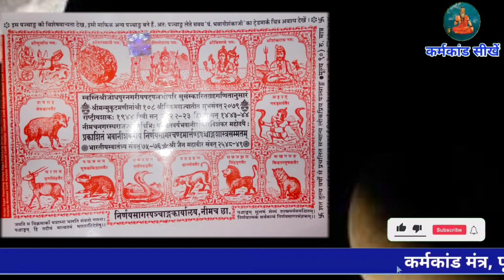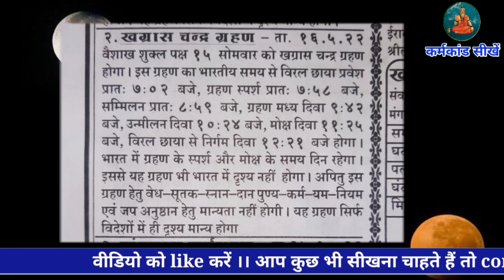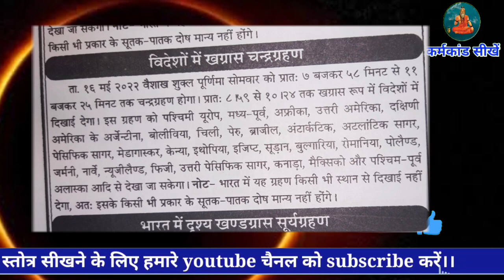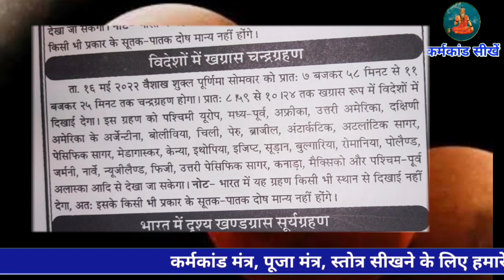16 मई चंद्रग्रहण जानकारी शास्त्र प्रमाण के साथ भारत में ग्रहण है या नहीं 16 may Chandra grahan